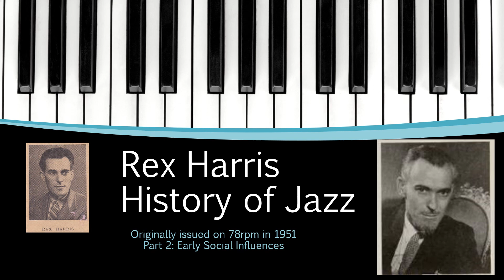History of Jazz by Rex Harris Part 2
A History of Jazz, by Rex Harris (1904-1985). The author of several books on jazz. Originally issued on five 78rpm discs in 1951.